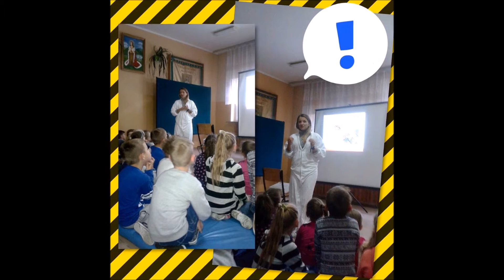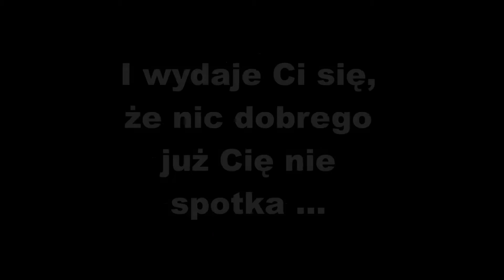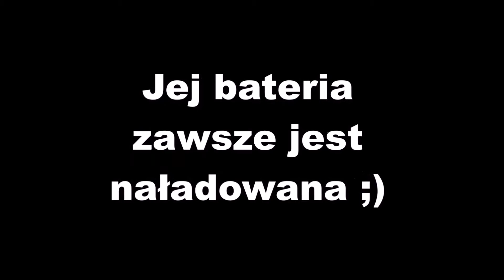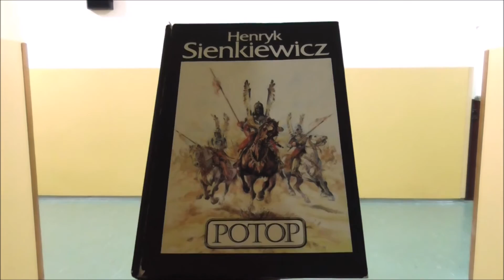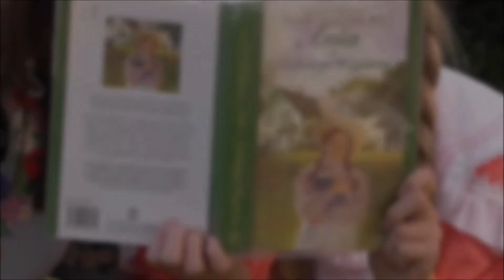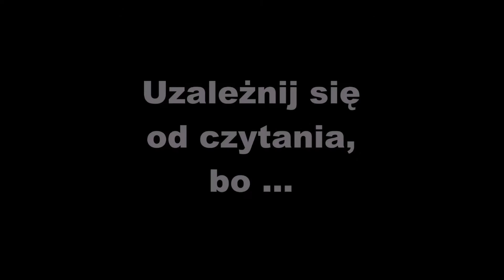SZKOŁOEXPRESS - PAŹDZIERNIK 2016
SZKOŁOEXPRESS - comiesięczne wiadomości Szkoły Podstawowej im. św. Jadwigi Królowej we Frycowej przygotowane przez Uczniów z koła filmowego.